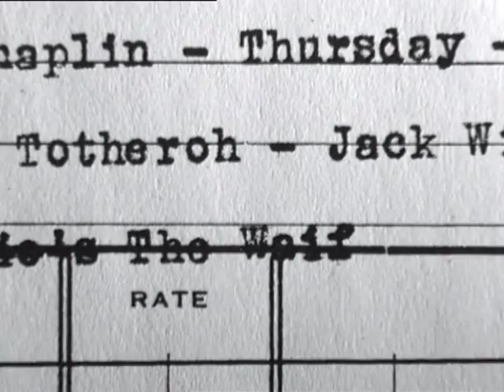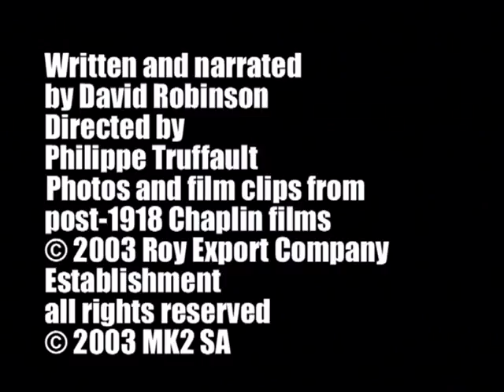Charlie Chaplin - Le Kid - Présentation du film (VF)